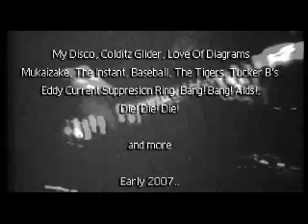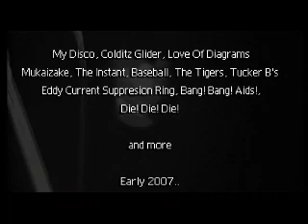Super8 Diaries official preview.(NEW)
12 bands, 2-3 super8 cams plus interviews.